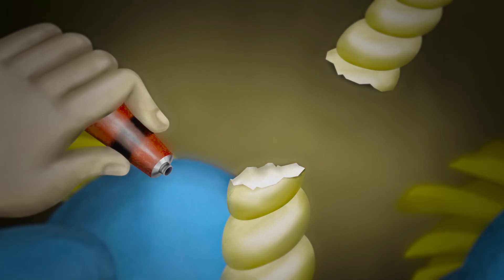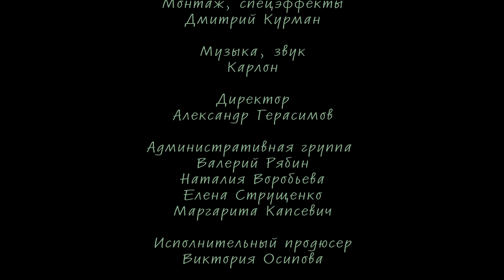Подарок - Реанимация (4 сезон | серия 7)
Первый российский альтернативный сериал для молодежи.

Большинство мультфильмов созданы на основе реальных сюжетов. А порой это мистические, жутковатые, потусторонние истории, которые являются отражением жизненных впечатлений авторов. Все фильмы о наркотиках и алкоголе, и последствиях их употребления, они заставляют задуматься о смысле жизни и оставляют неравнодушными даже тех, кто далек от этих проблем. Многие известные и молодые музыканты поддержали проект, предоставив свои песни или даже специально написав новые: Найк Борзов, группы «Крематорий», «Аукцыон», «Гражданская оборона», «Пурген», « Tracktor Bowling», «Многоточие», «Собаки табака» и др.

Фильмы сделаны в разной художественной стилистике и анимационных техниках, что позволило раскрыть тему с разных сторон, сделать проект уникальным социокультурным явлением, которое актуально для разных поколений.
Автор и художественный руководитель проекта: Светлана Ельчанинова